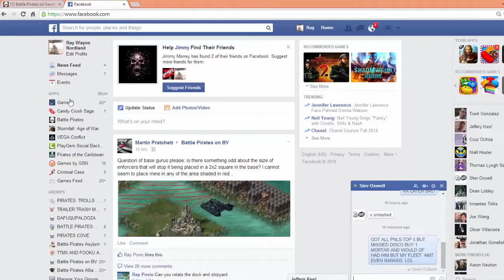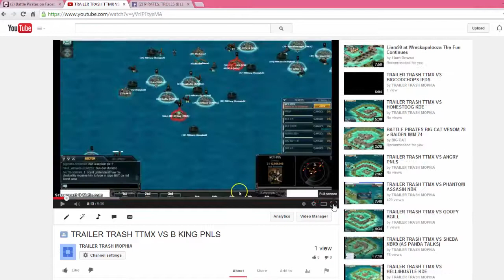TRAILER TRASH TTMX VS PNLS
ANGRY, BKING, REZIEL, THE GREAT DISCO